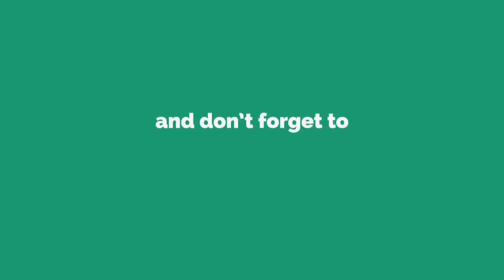सनी लियॉन के बारे में ये बातें कोई नहीं जानता / Untold Story About Sunny Leone/Sunny Leone Lifestyle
सनी लियॉन के बारे में ये बातें कोई नहीं जानता / Untold Story About Sunny Leone/Sunny Leone Lifestyle / Sunny Leone ke Bare me / Pornstar Sunny Leone Lifestyle And Biography / Sunny Leone Ke bare me Rochak Tathya / Amazing Fact About Sunny Leone / Fact About  Bollywood Actress Sunny Leone

Note - All Information Collected From Books Internet And Newspapers